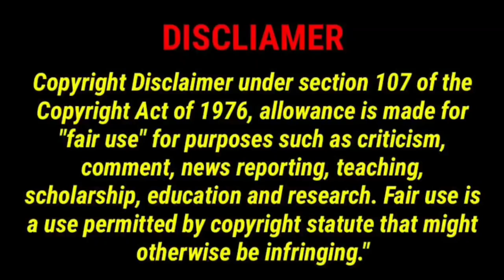Sassy Girl - Handsome Boy Love Story / Explained In hindi Part 3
Part 1